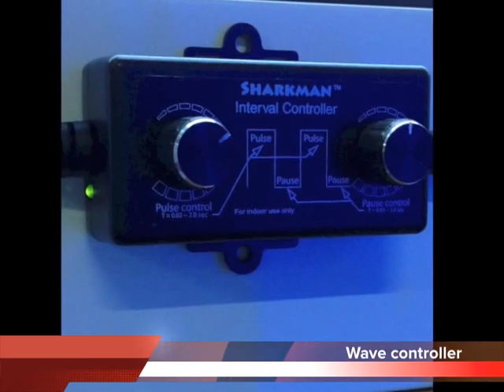Wave Cube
Wave Cube generate wave without wave pump